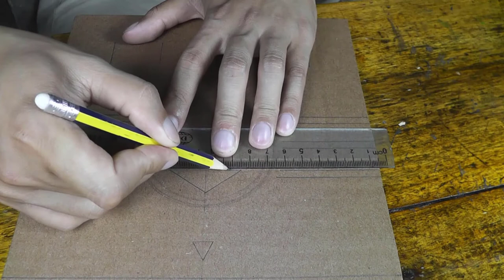How To Make Sling Puck Game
I want to bring you the Sling Puck game set. You can also make your own special set. I hope you can make it at home with my instructions